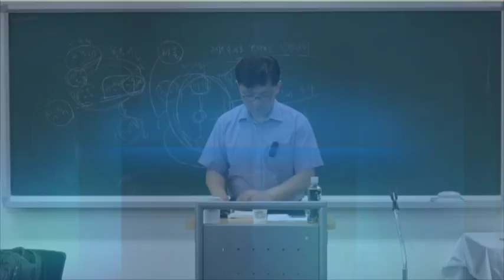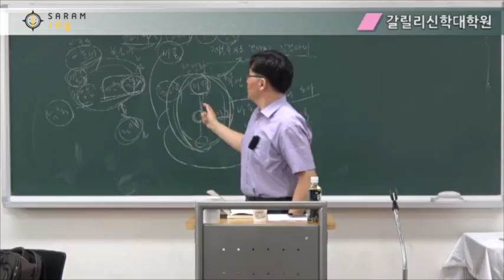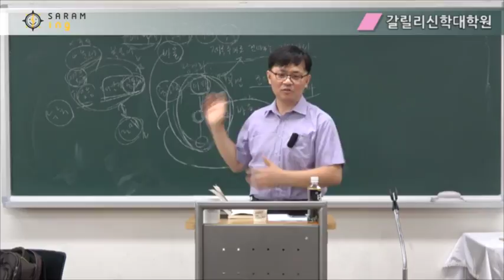성경번역과 종교개혁[한반도 평화 5-6]